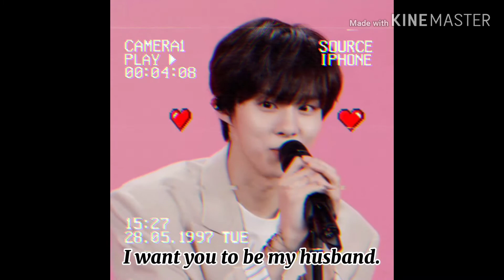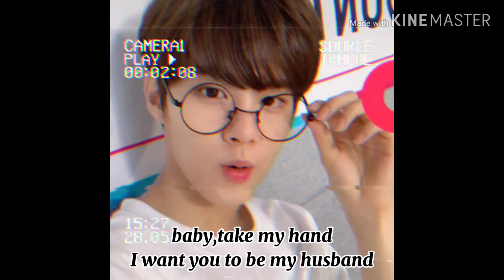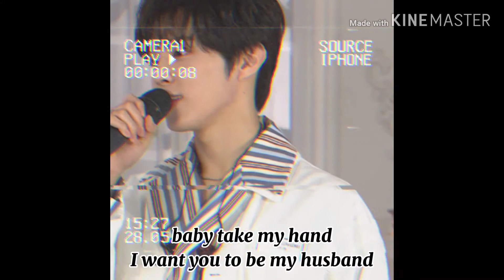I love you 3000 with (wooseok)Nia dream but it can be true . wooseok as your husband .marry with you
That's so good
My impossible dream but
I really like it.
For Nia by wooseok